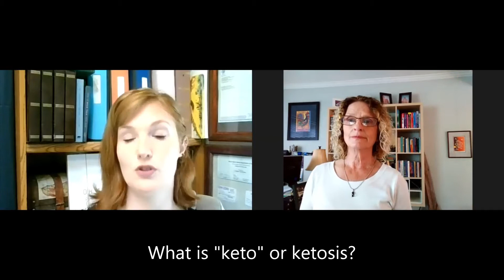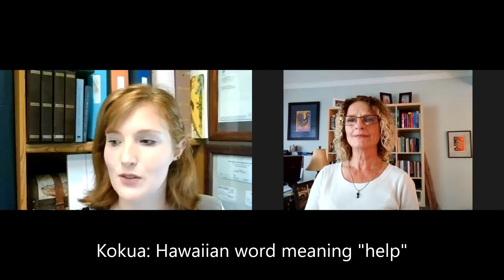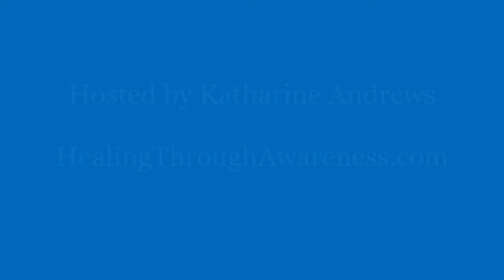Stress & Digestion with Shelby Slenkamp, Snohomish Registered Dietician Nutritionist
Every wonder what it's like to work with a dietician?  Shelby Slenkamp explains the effects of stress on digestion in addition to many other chronic conditions.  In this episode, Katharine also asks Shelby about HOW to eat and when to eat, ketosis, sleep, investigative dietetics, customized food planning and the process of nutritional exploration.

Contact Shelby at:
KOKUA Lifestyle and Nutrition
18122 SR 9 SE, SUITE D
SNOHOMISH WA 98296

Hosted by Katharine Andrews
HealingThroughAwareness.com

*** Always seek the advice of your physician or other qualified health provider with any questions you may have regarding a medical condition.***